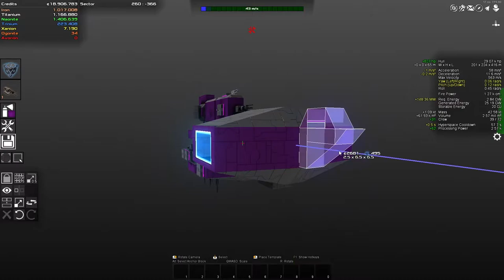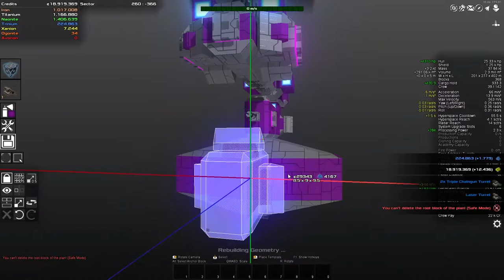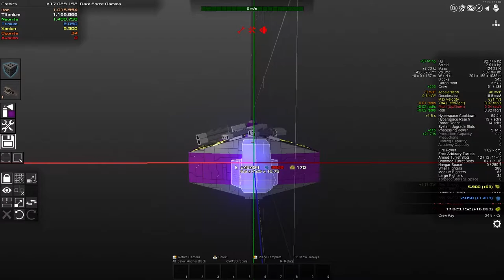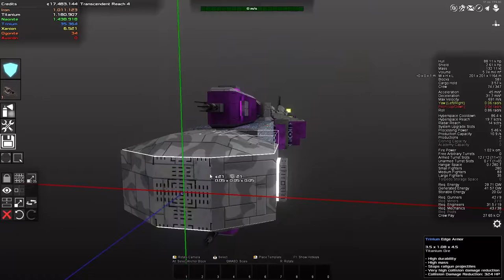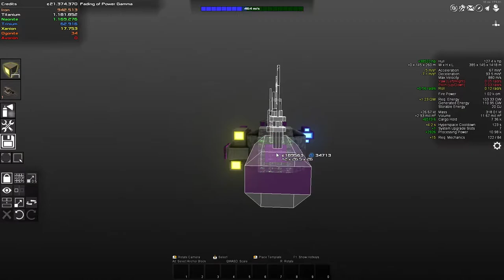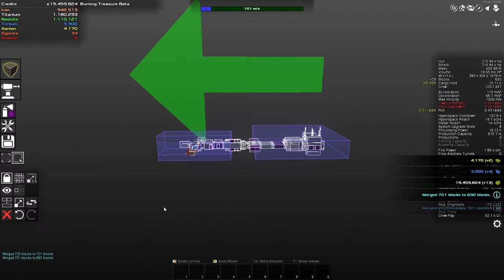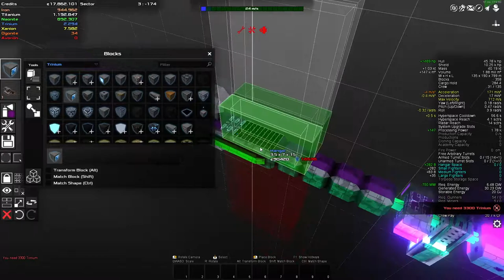Avorion - 29 - Whats in a name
Explore. Build. Fight. Trade. Mine.
Free to do whatever you want, find your way to the core of the galaxy in this vast space sandbox.

A few centuries ago, an unknown cataclysmic event nearly tore the galaxy apart and spawned insurmountable hyperspace rifts throughout the entire galaxy. Since then, the center of the galaxy has been cut off from the rest and a mysterious alien species, the Xsotan, has turned up there.

Avorion is a procedurally generated sci-fi sandbox where we start out at the edge of the galaxy and must find their way to its core. We build our own ships, which we will use to explore the galaxy, trade, and fight. Space ships are mainly of large scale, with crews, turrets, and energy systems that you will have to manage. The galaxy gets more hostile, but also more rewarding the closer players get to its core.